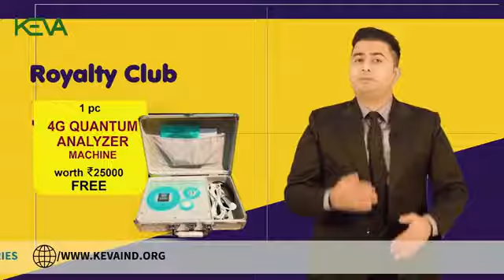HoW TO ACHIVE KEVA JUNE KA JUNOONOFFER|| KEVA INDUSTRIES || KEVA BUSINESS || MOB- 📲8434224356